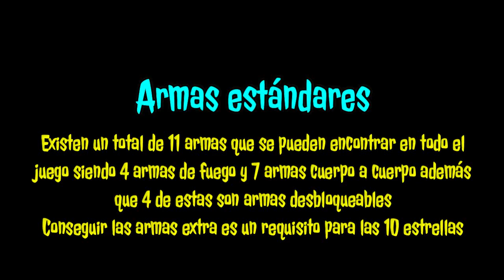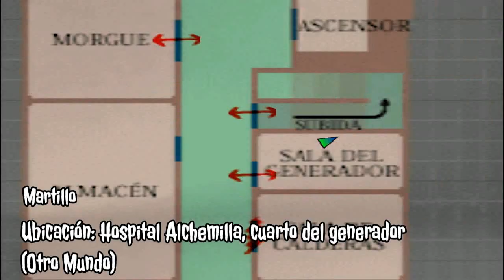Silent Hill - Armas estándares